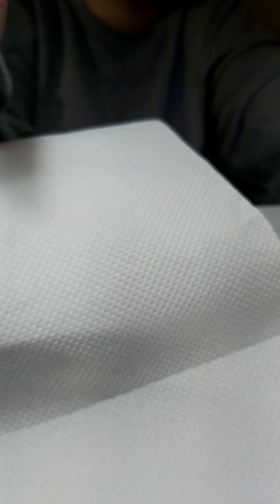ACRYGEL gellie,zelowe paznokcie,combi manicure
ACRYGEL Gellie, zelowe paznokcie,combo manicure,Micky mouse nail art,valentine's